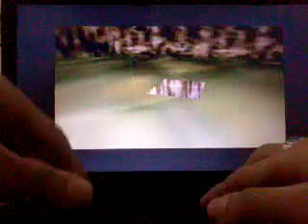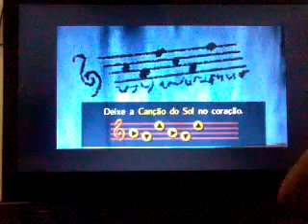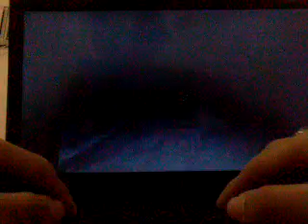The Legend of Zelda: Ocarina of Time - Parte 6: Segredos do cemitério